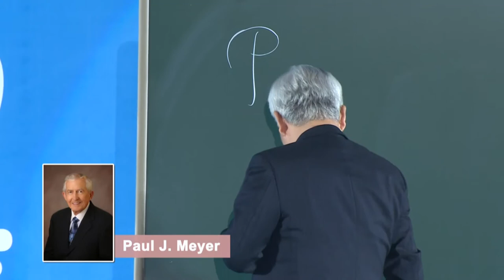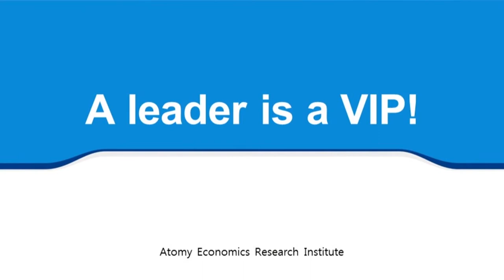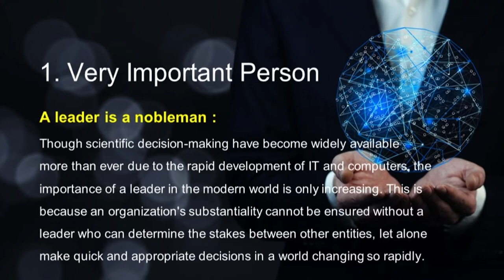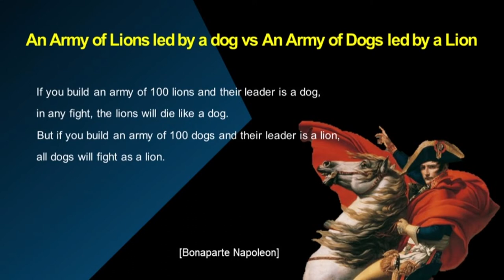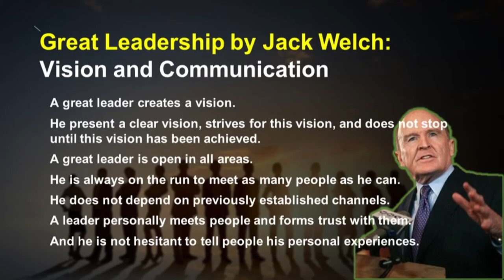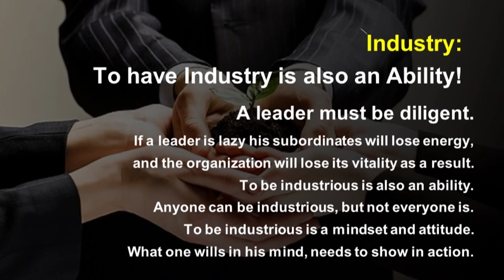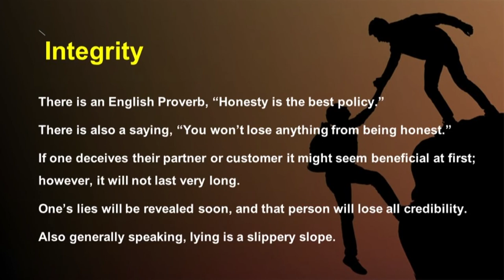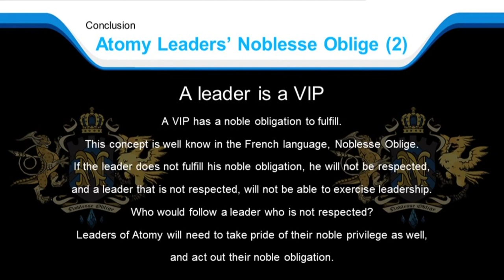A Leader is a VIP! - Dr. Lee - Eng Dubbed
A Leader is a VIP! - Dr. Lee from Atomy Economic Research Institute - Eng Dubbed